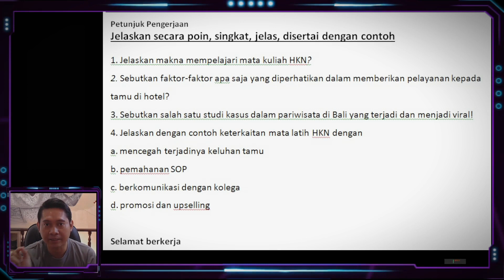Kisi Kisi Ujian SPB 2023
kisi-kisi ujian, mogon dijawab padat singkat jelas, on poin memakai kata kunci yg tepat!